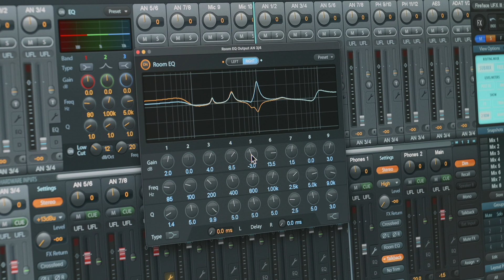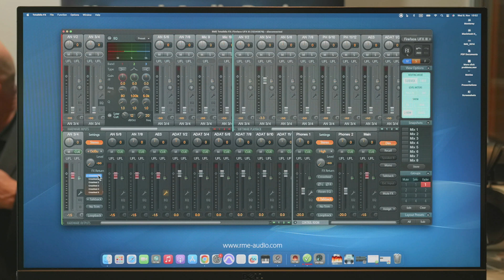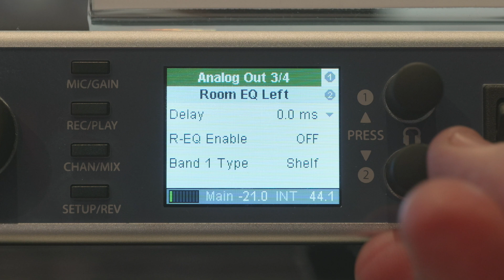Immersive Audio comes to the Fireface UFX III with the new Room EQ (Preview)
The upcoming new Room EQ in TotalMix FX will give you up to 20 channels of 9 band Parametric Equalization, plus 16 channels of delay compensation. The perfect solution for all your Immersive Audio setups.

00:00 - Intro
00:12 - Room EQ
00:43 - Overview
01:34 - Crossfeed
02:25 - Outro